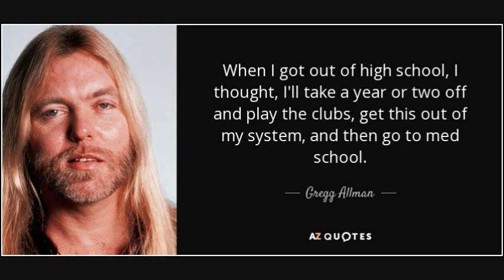R.I.P. Gregg Allman (December 8, 1947 – May 27, 2017) - A Tribute Slideshow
Don't miss out all of my other celebrity slideshows when you check out my "Celebrity Slideshow Videos Made By Disco Saturn (Under Construction)" playlist

Southern rocker Gregg Allman from The Allman Brothers Band has died at 69 today. So I then made a slideshow of photos featuring the singer. The music playing in the background is a karaoke version of the band's hit track "Midnight Rider" sped up through Audacity.

TAGS INCLUDED: Gregg Allman, Tribute, Slideshow